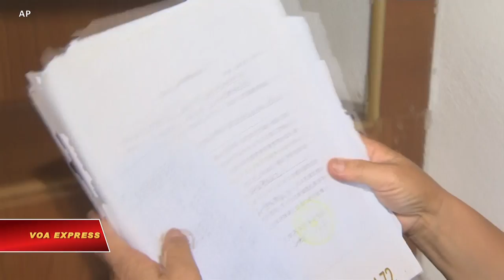Trung Quốc chế tài visa các cá nhân Mỹ can thiệp chuyện Hong Kong (VOA)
Trung Quốc ngày 29/6 loan báo sẽ áp đặt hạn chế visa đối với những cá nhân Mỹ can thiệp vào các vấn đề liên hệ đến Hong Kong, vài ngày sau khi Thượng viện Mỹ thông qua một dự luật chế tài các doanh nghiệp và cá nhân phá hoại sự tự trị của Hong Kong.

Dự luật của Thượng viện Mỹ nhắm vào các đơn vị cảnh sát đàn áp người biểu tình Hong Kong, cũng như các giới chức Đảng Cộng sản Trung Quốc chịu trách nhiệm ban hành luật an ninh quốc gia lên Hong Kong.

Phát ngôn viên Bộ ngoại giao Trung  Quốc Triệu Lập Kiên ngày 29/6 tuyên bố dự luật của Mỹ “vi phạm những chuẩn mực căn bản của luật quốc tế và các quan hệ quốc tế.”

Ông nhấn mạnh không một sự can thiệp bên ngoài nào có thể ngăn chặn việc thi hành luật an ninh quốc gia, mà những người chỉ trích cho rằng sẽ vi phạm nghiêm trọng nhân quyền tại Hong Kong.

Ông Triệu cũng bác bỏ tin của AP nói rằng chính phủ Trung Quốc đang dùng những biện pháp khắc nghiệt để giảm tỉ lệ sinh sản trong bộ phận dân số người Uighur và những sắc tộc thiểu số khác.

Dù từng có các cá nhân lên tiếng về việc bị cưỡng bách ngừa thai, nhưng tập tục này quy mô và có hệ thống hơn những gì được biết, theo một cuộc điều tra của AP căn cứ trên thống kê của chính phủ, tài liệu của nhà nước và phỏng vấn 30 cựu tù nhân, thân nhân, và cựu giám thị trong các trung tâm giam giữ người Uighur.

Chiến dịch trong 4 năm qua tại vùng Tân Cương đưa đến điều mà một số chuyên gia gọi là một hình thức “diệt chủng dân số học.”

Người phát ngôn Triệu Lập Kiên của Bộ Ngoại giao Trung Quốc nói “Chúng tôi đảm bảo những quyền hợp pháp và lợi ích của các sắc tộc thiểu số,” và cho rằng các tin tức vừa kể là “hoàn toàn vô căn cứ xuất phát từ những động cơ có ẩn ý.”